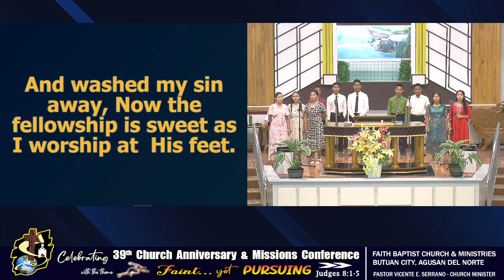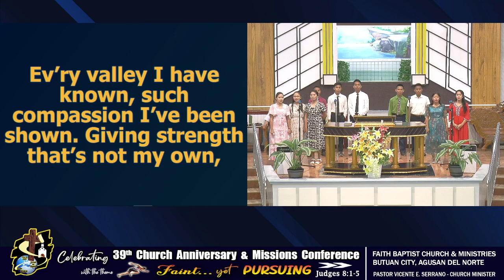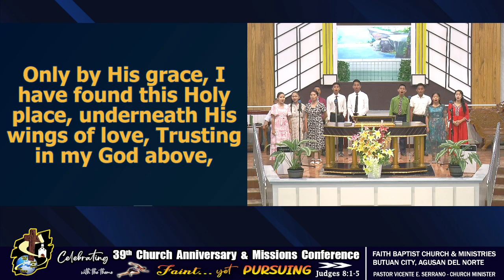ONLY BY HIS GRACE// cover |LargeEnsemble